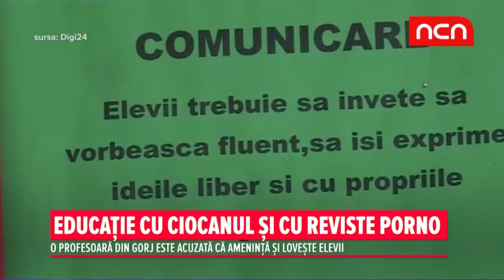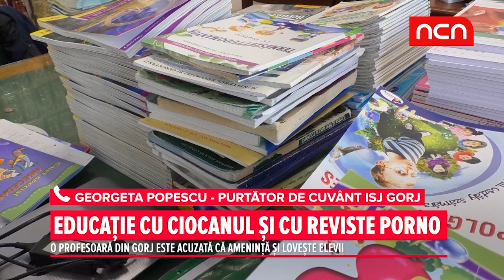Educație cu ciocanul și cu reviste porno